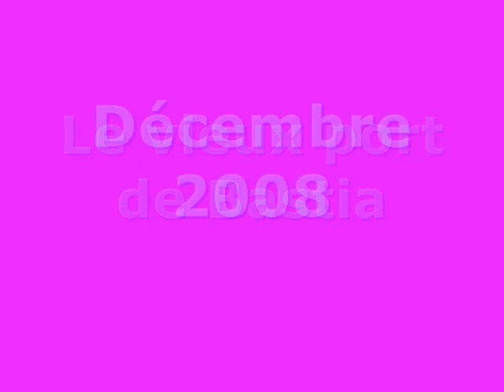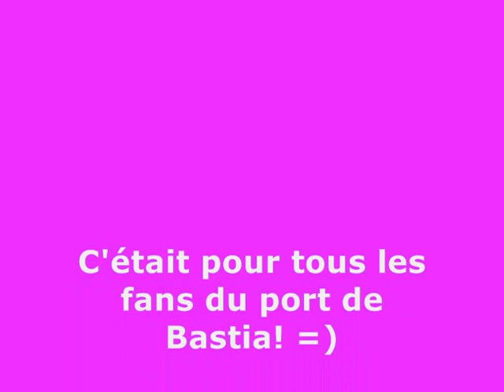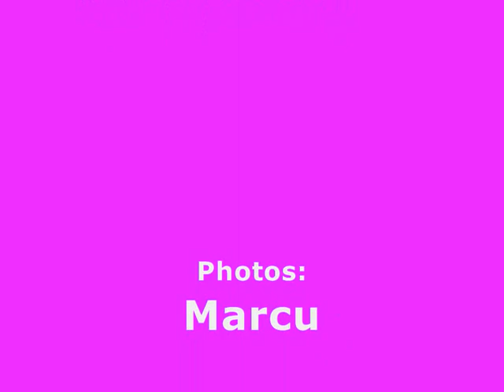Vieux port de Bastia =)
Pour tous les fans de Bastia et du plus beau port du monde, sur la musique de Corsi ci steremu  =D